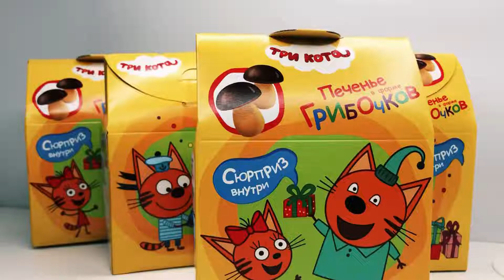Печенье в виде грибочков "Три кота"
Замечательный набор из 4 коробочек! В каждой вложен магнит из коллекции, раскраска и печенья в виде грибочков. Сладкий подарок, который каждому придется по вкусу!